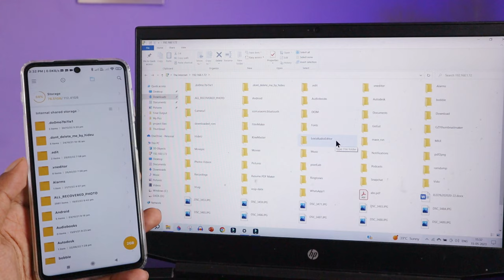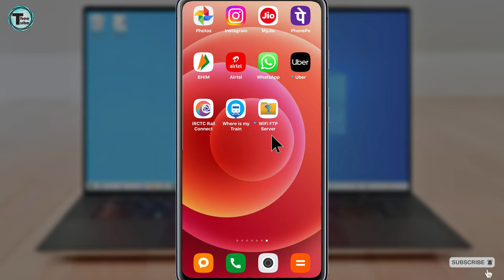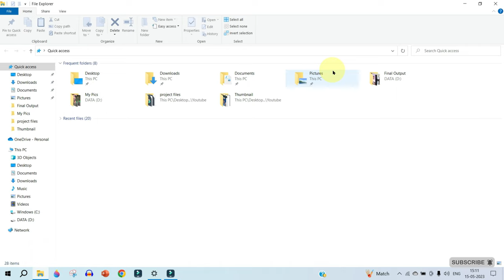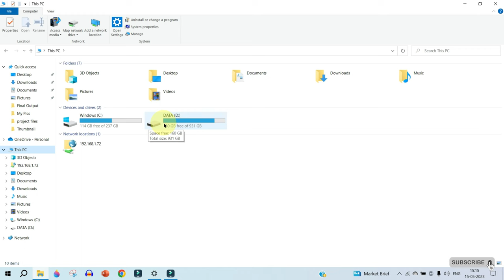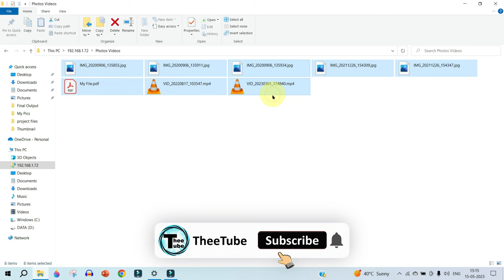How to Transfer Files From Mobile To Laptop Without Data Cable | Share Files From Mobile To Laptop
Please place the following link at the top of the description:
Transfer all cell phone data (files, SMS, call logs, etc.)to laptop with one
 (The link will be provided when the partnership is finalized, and the link needs to stay above the "Show more".)
**Know more about :
** MobileTrans is an industry-leading cell phone data transfer tool that supports the widest variety of data transfer types. It solves the problem that the official solution requires formatting your phone and helps you merge data from two phones after transferring. Now you can move all your data in just a few clicks and save time! The transfer process is safe and reliable. Latest support for SMS transfer and call log transfer.

Hello Friends!!
How to Transfer files from Mobile to Laptop | Transfer - Photos, Videos, Documents without cable

WiFi FTP Server
On Android 5.0 & higher, to access external SD card, in app settings, click mount folder, select "custom" and then select the external SD card in the next screen.

Convert your android phone/tablet into a FTP Server! Use this free app to host your own FTP Server on your phone/tablet. Use the FTP Server to transfer files, photos, movies, songs etc...to/from your android device using a FTP client like FileZilla.

Key features:
★Complete FTP server with configurable port number
★Supports FTP over TLS/SSL (FTPS)
★Configurable anonymous access
★Configurable home folder (mount point)
★Configurable user-name/password
★Avoid using USB cables for file transfer and copy/backup files over Wifi
★Works over Wifi and Wifi tethering mode (hotspot mode)

Steps to use the app:
1. Connect to WiFi network and open app.
2. Click the start button
3. Key in the server URL in a FTP client or windows explorer and transfer files

transfer photos from mobile to laptop
how to connect mobile to laptop
laptop ko mobile se kaise connect kare
mobile ko laptop se kaise connect kare
how to connect laptop to mobile
mobile se laptop me photo kaise dale
how to share mobile screen on laptop
how to transfer video from mobile to laptop
laptop se mobile me photo kaise dale
how to transfer files from mobile to laptop without data cable
how to transfer data from android to laptop
pc to mobile file transfer
phone to pc file transfer
how to share files from phone to laptop
how to share files from android to pc
best way to send large files
transfer files from android to pc
how to send files from phone to laptop